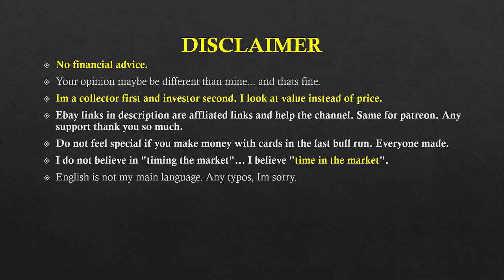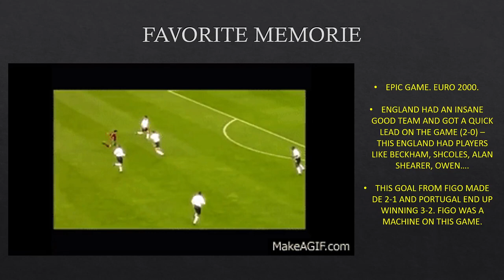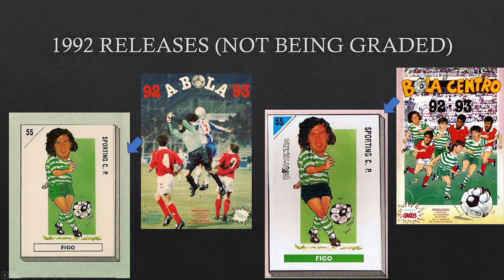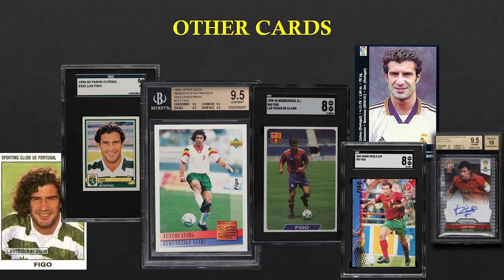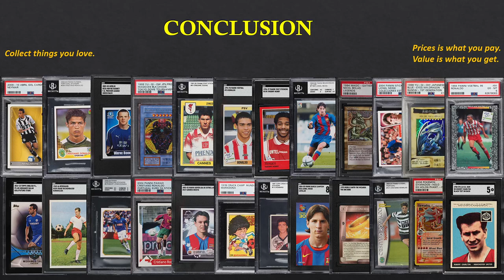FIGO - Rookies and relevant cards/ stickers - Investing in Greatness #25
Today I will share with you early cards for the Portuguese legend Luis Figo. One of the players I watched the most growing up. The rookie material topic is actually a complex one for Figo.